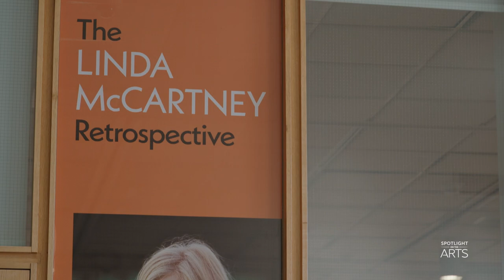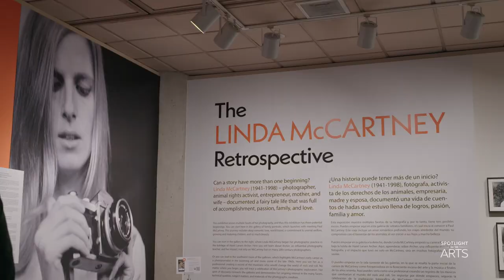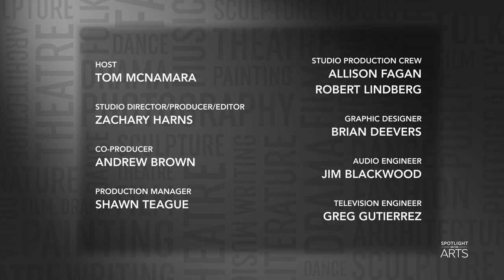Spotlight on the Arts: The Linda McCartney Retrospective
On this episode of Spotlight on the Arts Tom McNamara sits down with Chief Curator Becky Senf to talk about the Center for Creative Photography's exhibition: The Linda McCartney Retrospective. The Linda McCartney Retrospective is currently on view at the Center for Creative Photography on the University of Arizona's campus from Now-August 5th, 2023. This exhibition features 176 photographs and additional archival materials that offer insight into her working methods.